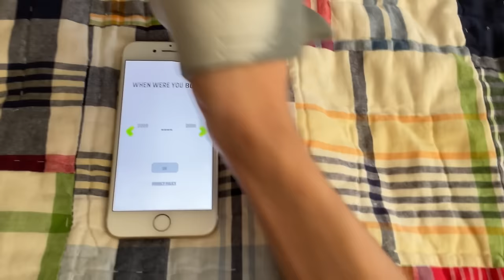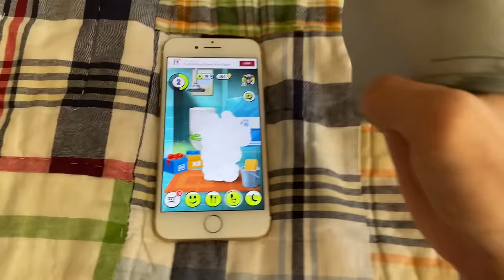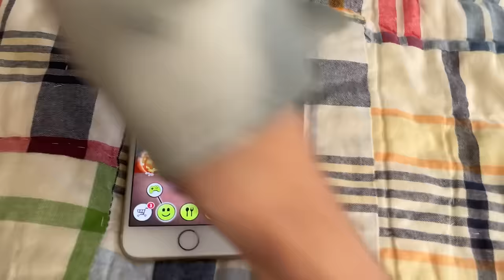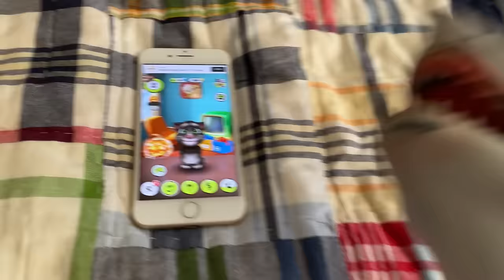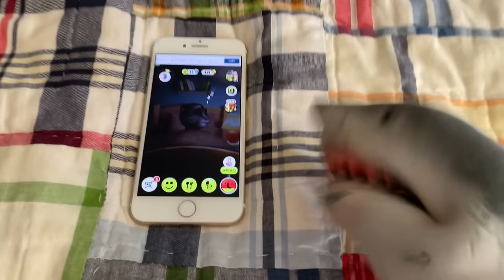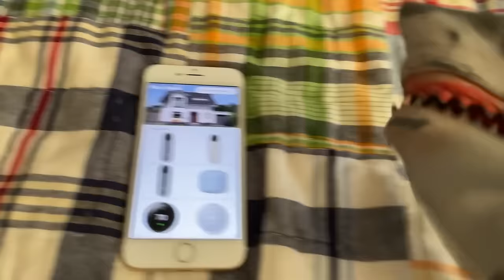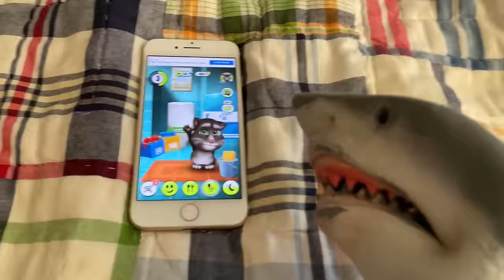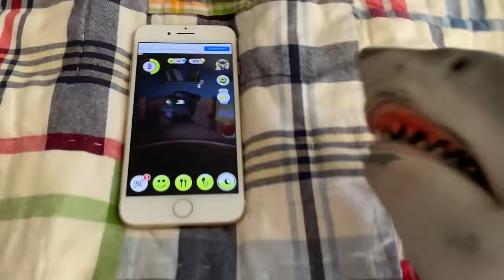SB Movie: Shark Puppet plays My Talking Tom!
Shark Puppet plays My Talking Tom but gets mad because Talking Tom keeps repeating what he says and because he keeps failing the games!